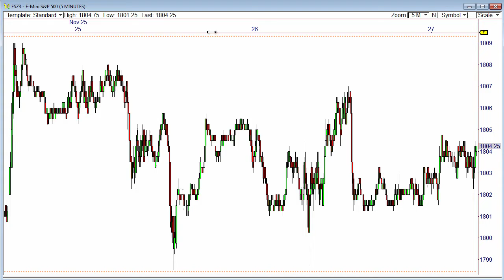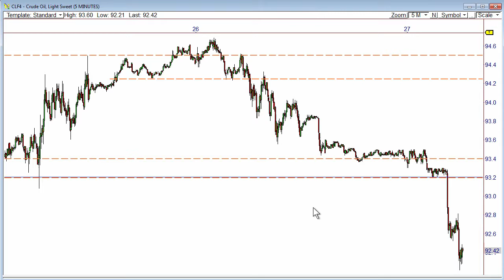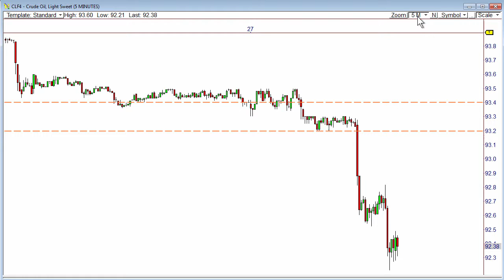PB Pre Mkt Update 11 27 13